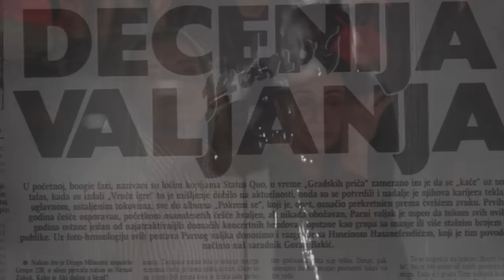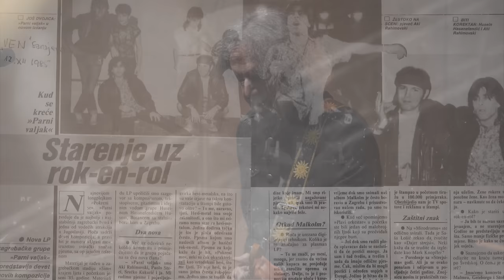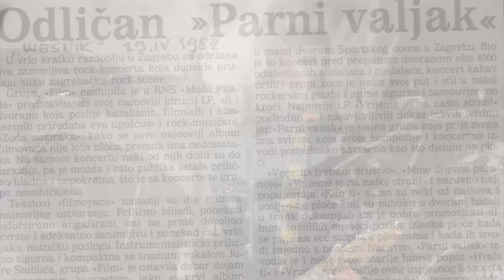Parni valjak - Za malo nježnosti (Live at Arena - Dovoljno je reći...Aki)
Parni valjak - Za malo nježnosti
Live at Arena - Dovoljno je reći...Aki

Postprodukcija, mix & mastering
Marijan Brkić Brk & Goran Martinac
Croatia Records Studio

Redatelj
Marko Zeljković